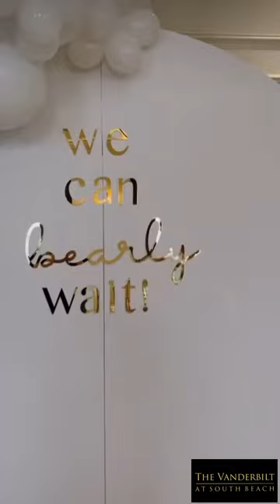A Teddy Bear Themed for Your Baby Shower at The Vanderbilt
Discover the Vanderbilt South Beach Experience: - The Epitome of Oceanfront Elegance

Nestled on the serene shores of Staten Island, Vanderbilt South Beach offers an unrivaled blend of breathtaking scenery, sophisticated elegance, and exceptional service. Our stunning venue, with its panoramic ocean views, serves as the perfect backdrop for every occasion - from fairy-tale weddings and significant corporate events to intimate celebrations.

At Vanderbilt South Beach, we are committed to creating unforgettable memories that last a lifetime. Whether it's saying "I do" against the backdrop of a sunset or hosting a gala that leaves an indelible mark on your guests, our team of dedicated professionals is here to ensure that every detail of your event is executed flawlessly.

Your Dream Event Starts Here | Vanderbilt South Beach